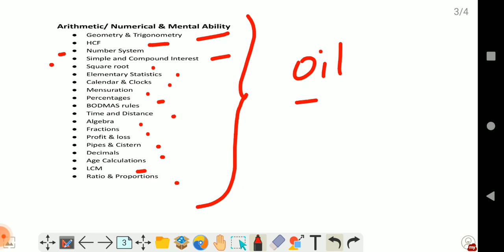OIL INDIA LIMITED + ASSAM AGRICULTURE DEPARTMENT2021| GK+GS & GENERAL MATHS PROBLEM SOLVED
OIL INDIA LIMITED + ASSAM AGRICULTURE DEPARTMENT
GK ,GS & GENERAL MATHS  PROBLEM SOLVED
ONE WAY SOLUTION FOR ALL ASSAM COMPETITIVE EXAMS 2021